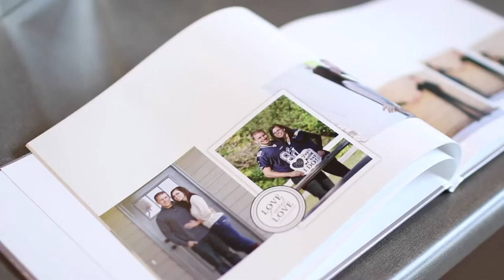Leffring Highlight Reel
We had the opportunity earlier this year to do a highlight reel for a beautiful couple! We are so lucky to be able to call this a job! ‪#‎wedding‬ ‪#‎leffringwedding‬ ‪#‎trndydigital‬ ‪#‎trndylife‬ ‪#‎photography‬ ‪#‎videography‬ ‪#‎highlightreel‬ ‪#‎blessed‬
All music used in this video is licensed by themusicbed.com
"I Can Feel Your Heartbeat" - Jordan Frye
"Together" - Analog Heart